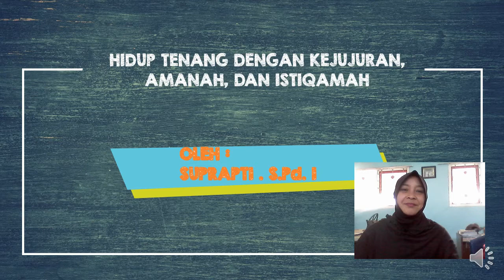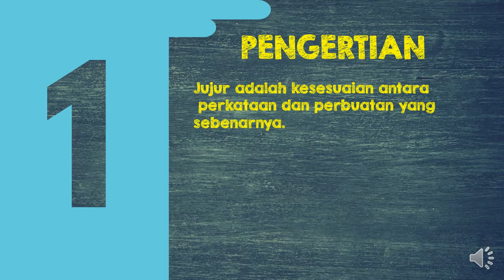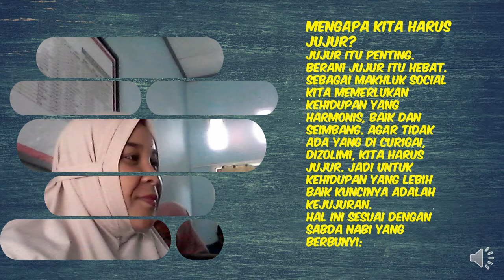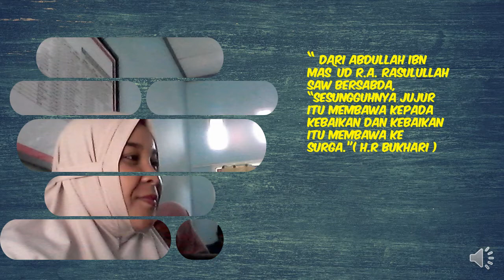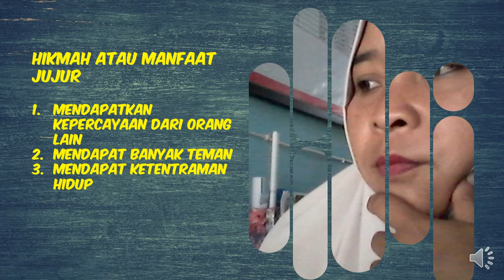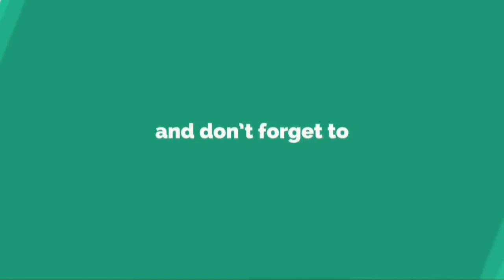SMP Negeri 3 Mepanga - Pendidikan Agama Islam Kls 7 Bag 2